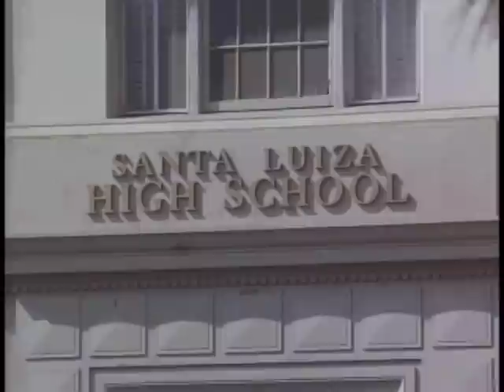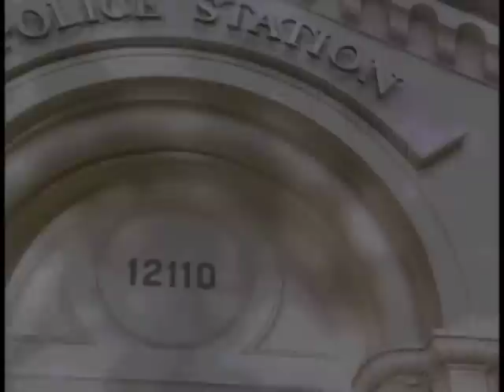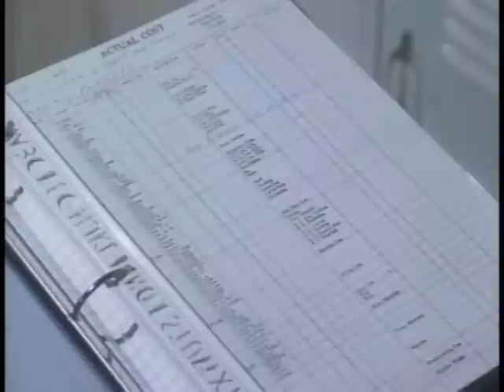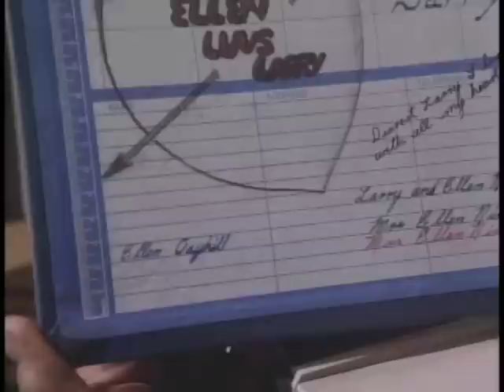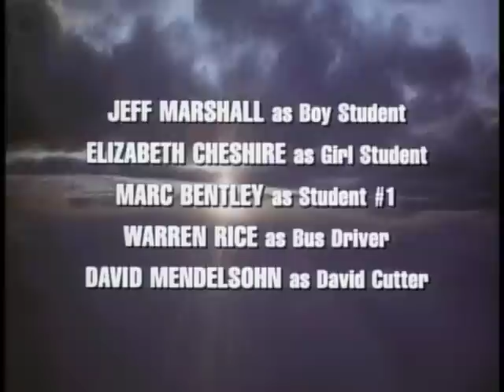Highway to Heaven - Season 5, Episode 6 – The Source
A teenage girl tells school reporters that a driver came on to her right before the bus got into an accident.